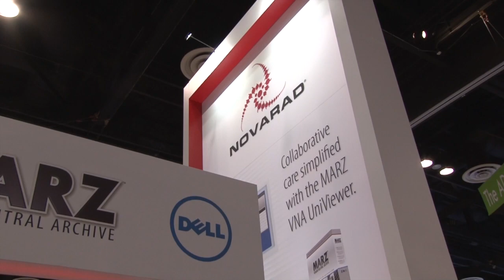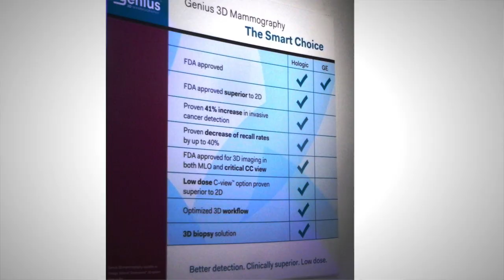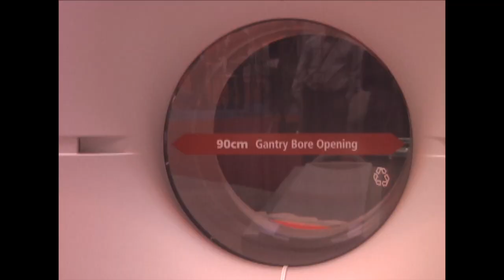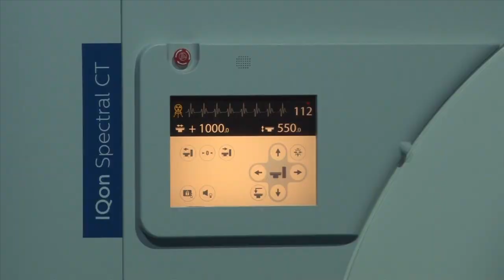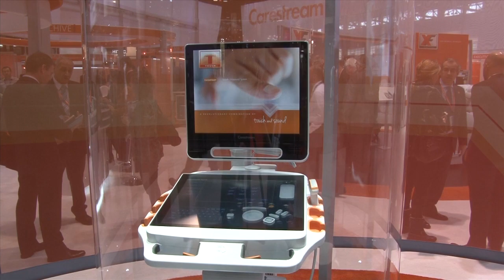Trends in Imaging Technology at RSNA 2014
Many of the key trends in radiology seen at the Radiological Society of North America (RSNA) 2014 meeting are discussed by ITN Contributing Editor Greg Freiherr and ITN Editor Dave Fornell.